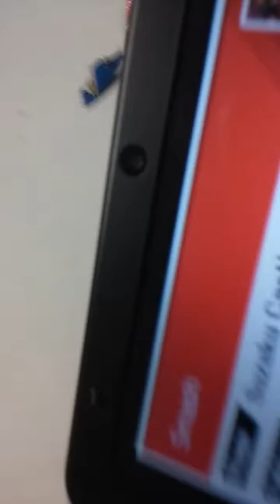VS. Lincoln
Some people don't know how to be patient